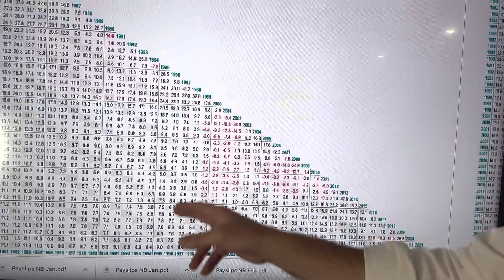Today we talk about the US bank collapse, ETFs, and long-term data.